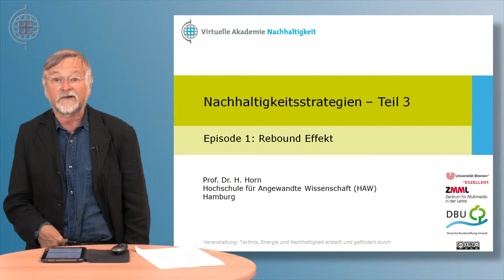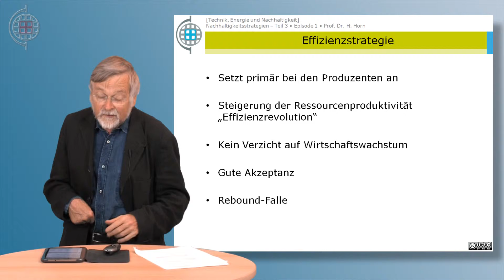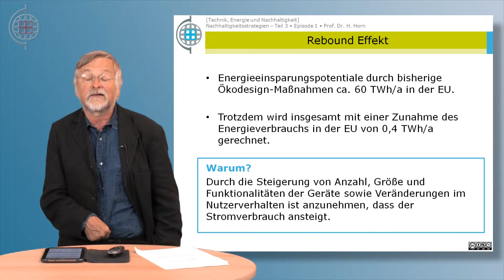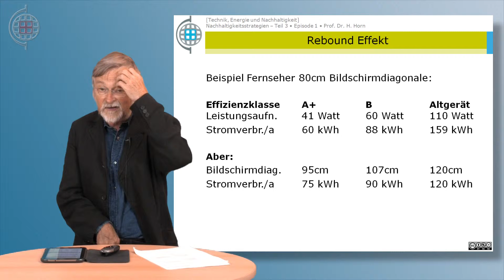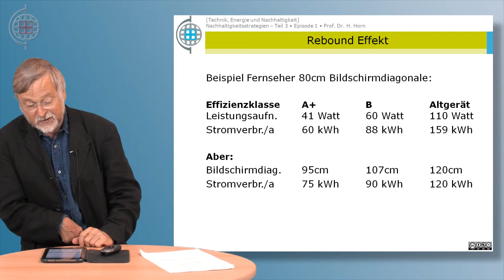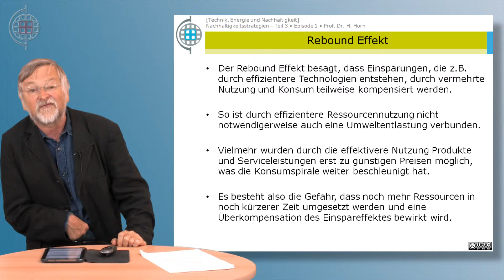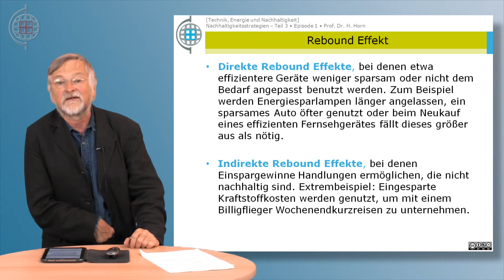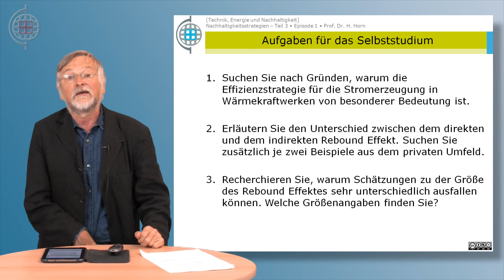Virtuelle Akademie Bildung Nachhaltige Entwicklung - Technik, Energie und Nachhaltigkeit - K05E01